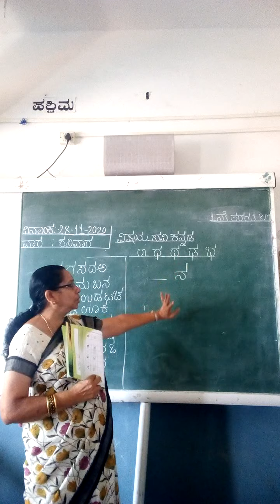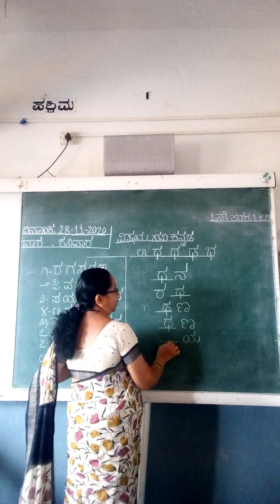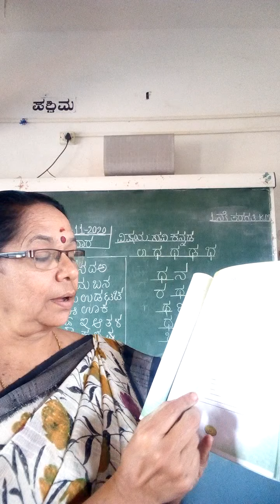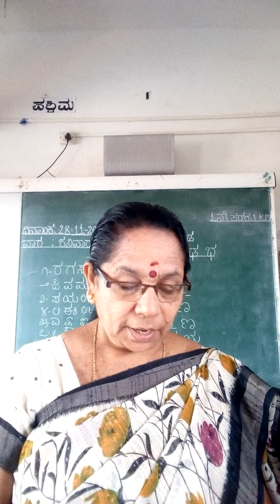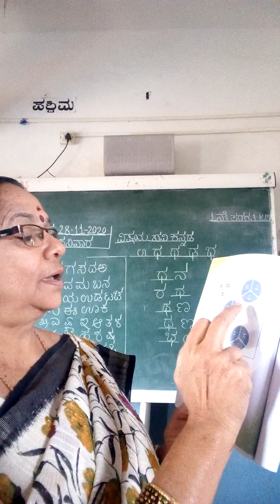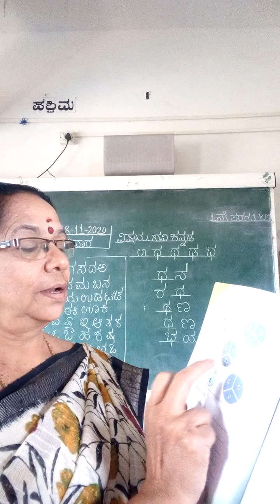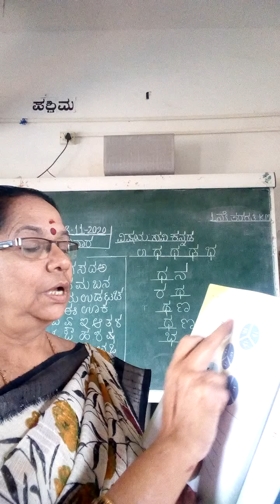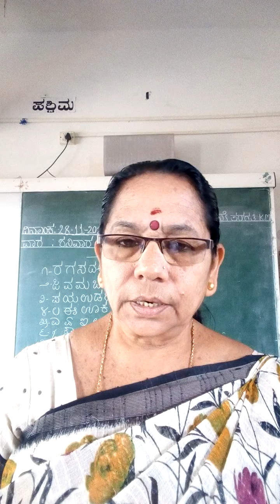ತರಗತಿ 1 ಸವಿ ಕನ್ನಡ ಧ ಥ ಢ ಭ ಮುಂದು ವರೆದಿದೆ.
ಸವಿ ಕನ್ನಡ